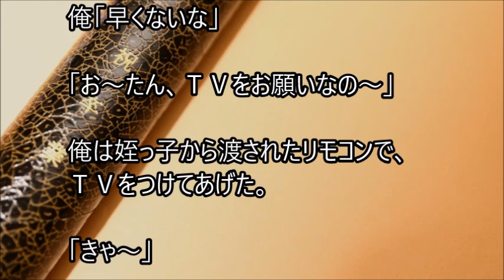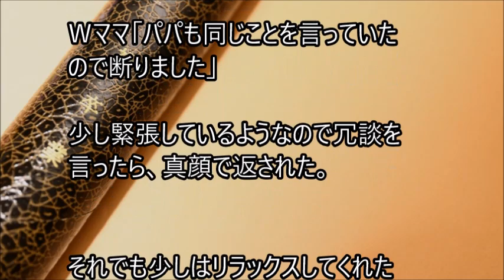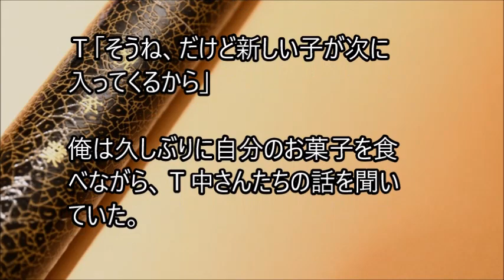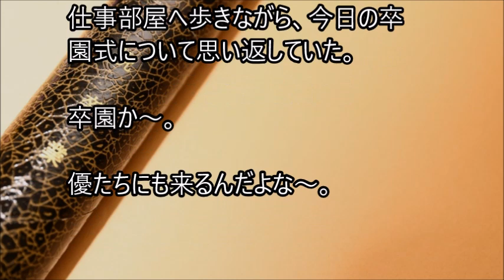俺と姪っ子のお付き合い－卒園式－その1840 Graduation ceremony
姉に姪っ子の世話を頼まれた弟とその姪っ子。２人の話を、まったりとつづった、その1840 Graduation ceremonyです。